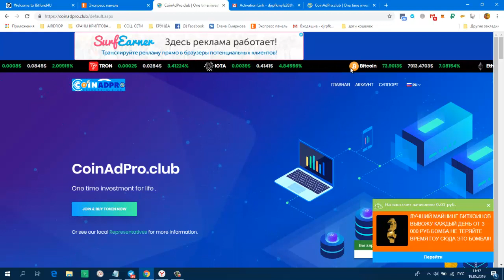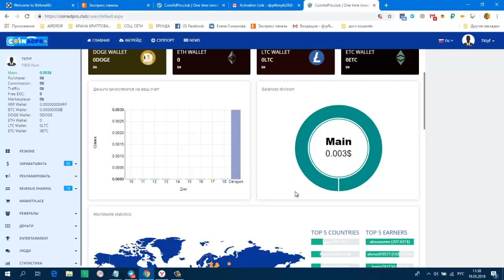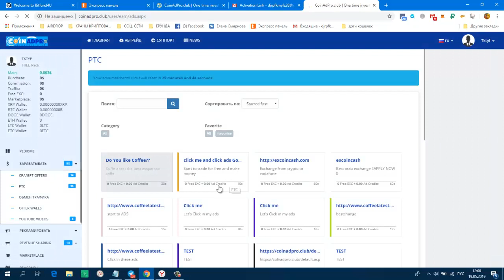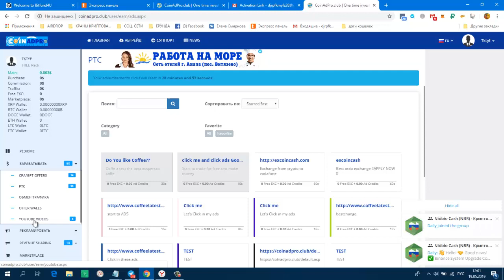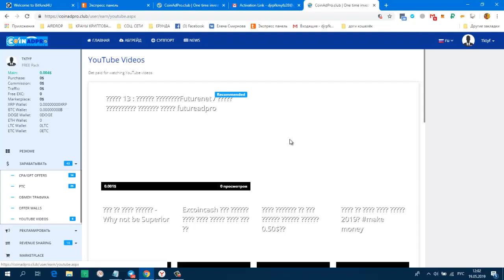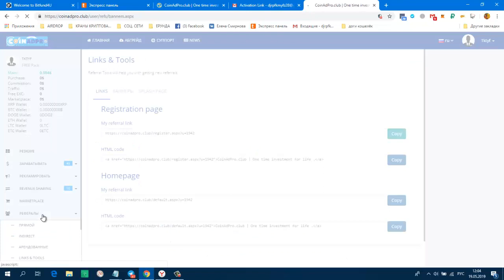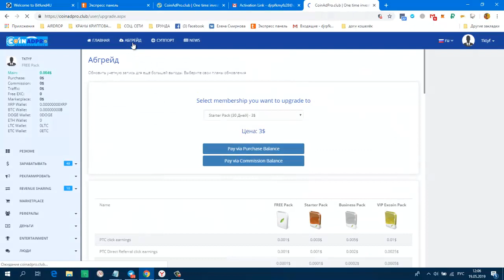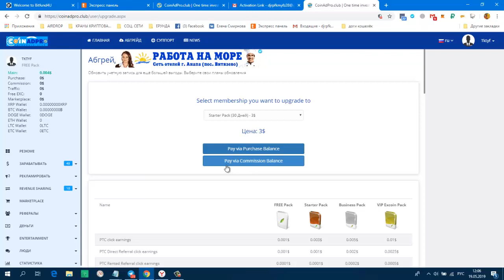БЕЗ ВЛОЖЕНИЙ! Букс CoinAdPro club